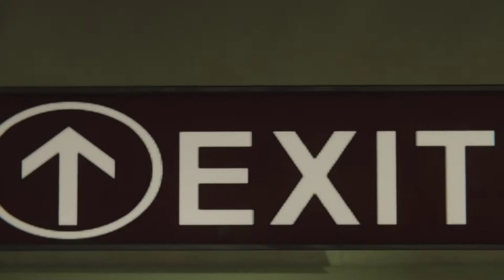Spider-Man Best Chase Scene with Black Cat. (ARMOURED ADVANCE SUIT)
Spiderman Chasing Black Cat. Best Chase Scene.Amoured Advance asuit. DLC1. The Heist